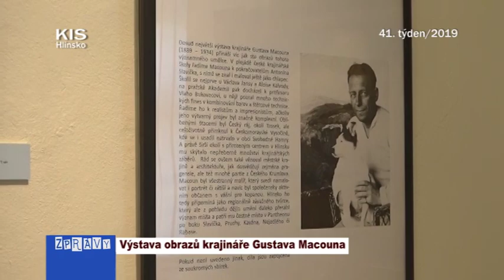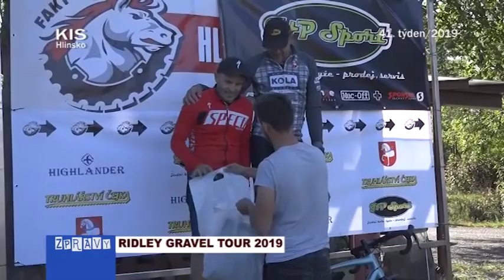41/2019 Kompletní zpravodajství TV KIS Hlinsko